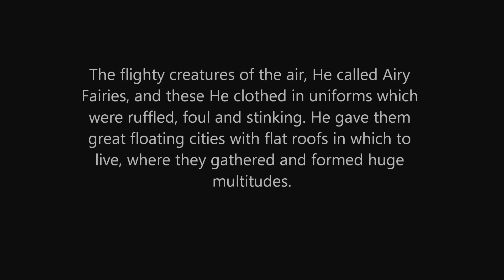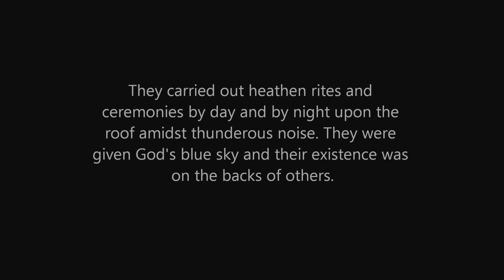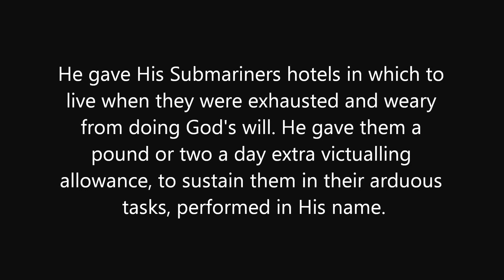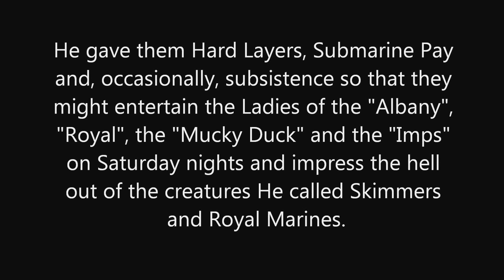In The Beginning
Genesis.

Of the British submariner

It's been done before in text during the Second World War (and on which this is pretty closely based) And there's an American version but I've tried to bring this home.

Helpful comments gratefully received:)